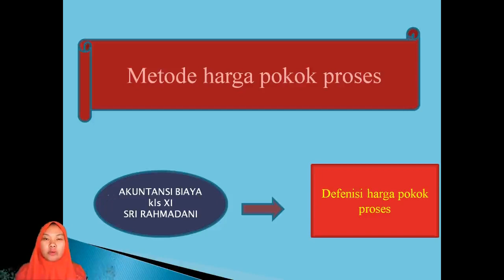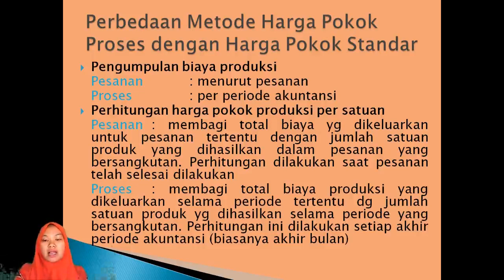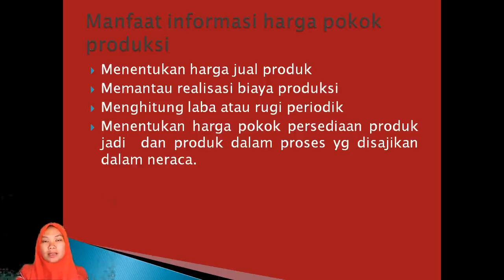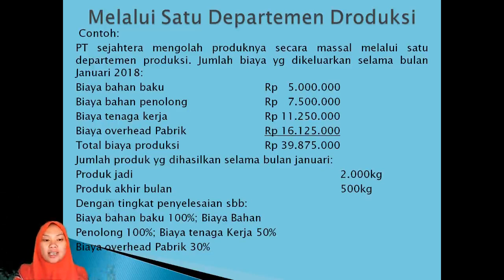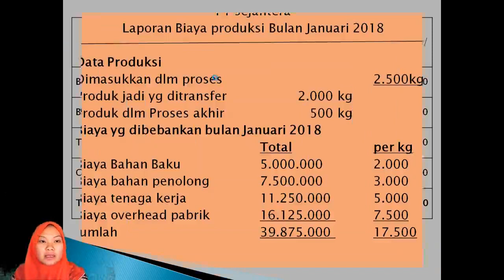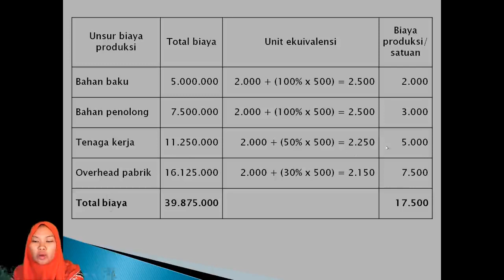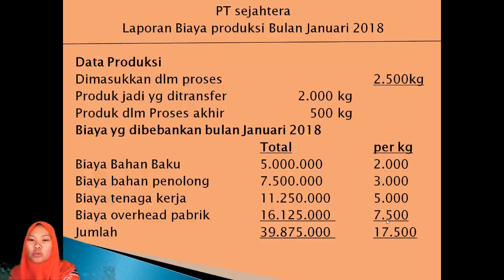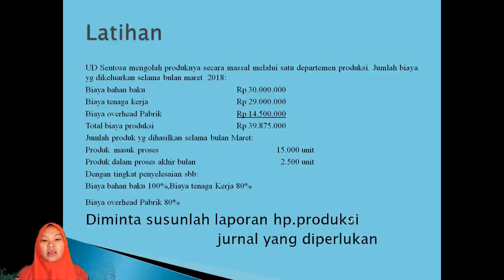Akutansi Biaya Materi Defenisi Harga Pokok Proses Oleh Ibu Sri Rahmadani Kls XI